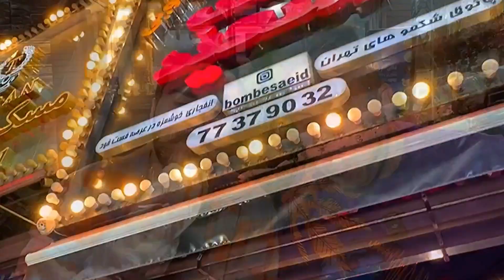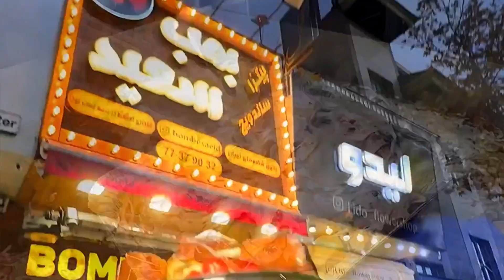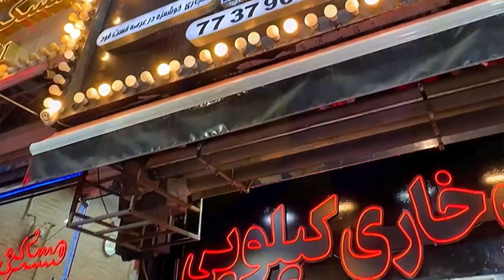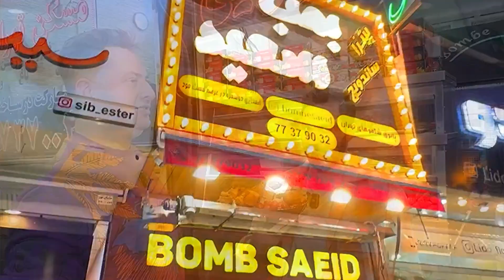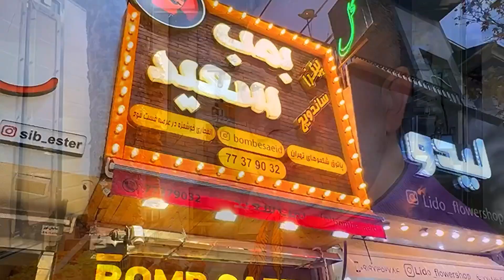Iranian Bandari spicy Sausage at Saeed Fast Food 🔥و باز هم سوسی بندری معروف عمو سعید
ب.‌م. ب سعید در مغازه جدید با ۲۰٪ تخـ.فیف تا 15 دی ماه 💥
‏‎🟠 رفقا تا ۱۵ دی ماه بـ.م.ب سعید روی همه سفارش های حضوریتون اگه این پـ.ست رو نشون بدید ۲۰٪ تخـ.فیف میگیرید😍
تا همون ۱۵ دی هم با هر فیش یه سالاد کلم کوچیک رایگااان میده، دوغ که میخرید میتونید به صورت رایگااان دوباره شارژش کنید، این تخـ.فیف ها روی همه آیتم و روی سوخاری کیلویی سعید هم دوتا مغازه بالاترشونه هم هست.
‏‎رفقا یه تهران و یه “ب.م.ب سعید” 😍 یه فستفود بمبی خفن سمت شرق تهرانِ و قیمتاش نسبت به حجمش خوبه👌
‏‎هر سری هم یه غذای جدید میده، اینجا بندری و سیب معجونشون خیلی پر طرفداره🍟🔥 پیتزاهای خوشمزه ای هم داره و بتازگی دونر هم اضافه کرده، تو مغازه جدیدشون که دو متر پایین تر از مغازه قبلیشون هست دیگه صفر تا صد دونر و همه چی همونجا انجام میشه، جای مغازه قبلی هم شده سوخاری کیلویی بـ.م. ب سعید.
‏‎عمو سعید تو هیچ غذایی دستش به کم نمیره و همه غذاهاش حداقل سه نفرس ،منوی متنوعی دارن به پیجشون به سر بزنید.
‏‎☎️تیلیفون: 77379032
‏‎⏰ ساعت کاری ۱۲ ظهر تا ۱۲ بامداد
‏‎🛵 ارسال به شرق تهران (به هزینه مشتری)
‏‎📍آدرسشون: تهران، تهرانپارس، قنات کوثر، بین ۱۰و۱۱شرقی
‏‎⏰ ساعت کاری ۱۲ ظهر تا 12 شب
‏‎☎️تیلیفون سفارش: 77379032